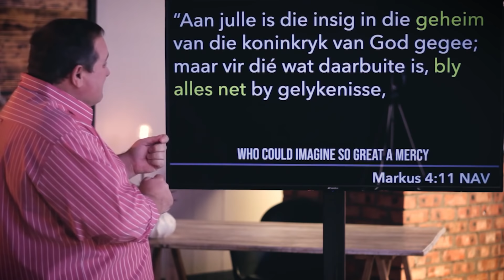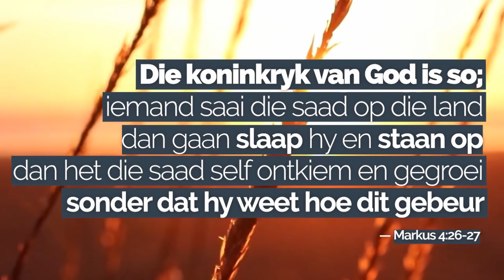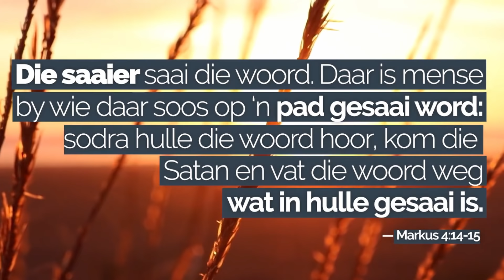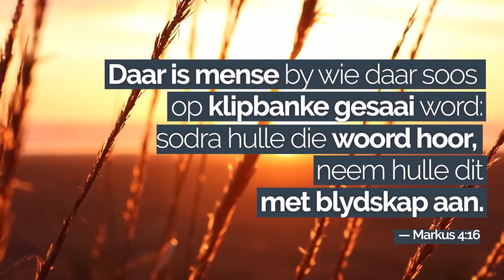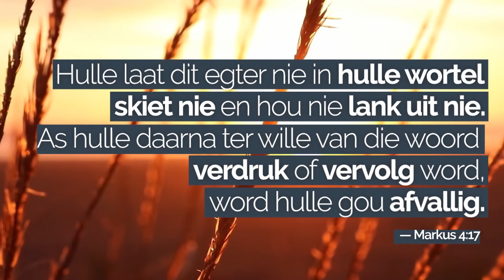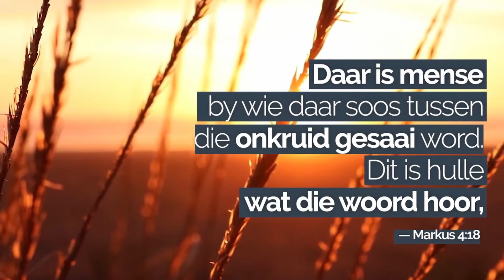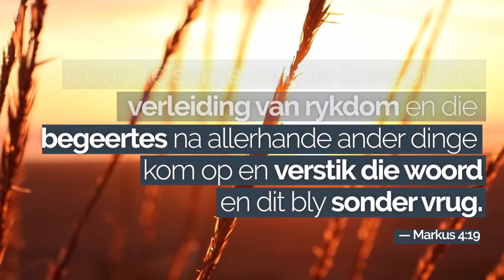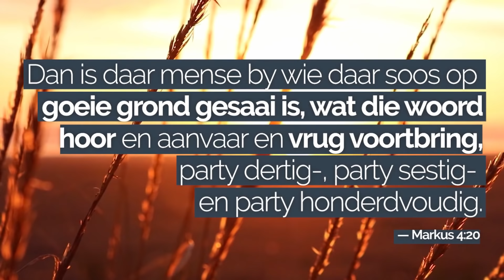Parables// Die Saaier en die Grond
Ons skop af met Week #1 van 'n opwindende nuwe reeks genaamd 'Parables'. Kom kyk saam met ons hoe Jesus 4 eenvoudige stories gebruik om diep geestelike waarhede aan ons te verduidelik. Die gelykenis van die Saaier...Jesus kom vertel vir ons 'n storie om te wys dat Hy eintlik agter die storie staan.

WHATSAPP NUMBER //
Jy kan nou gerus die kerkkantoor kontak op WhatsApp. Stoor asb hierdie nommer op jou foon:

STREETSTORE//
As jy graag wil deel wees van hierdie jaar se Streetstore, volg asb hierdie skakel

KINDERBEDIENING ZOOM & HULPBRONNE //
Ons wil al ons maats uitnooi om saam met ons te kuier oor Zoom elke Sondagoggend. Ons het drie ouderdomsgroepe wat aanlyn bymekaar kom in Afrikaans: Sondae om 08:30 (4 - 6 jaar), 10:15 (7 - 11 jaar) en 11:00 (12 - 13 jaar).

Indien jou kind nie 'n Zoom lessie kan bywoon nie wil ons nogsteeds julle kinderbediening belewenis vir 'n Sondag maklik en opwindend maak deur verkskeie hulpbronne te verskaf.

BLY DEEL VAN DIE FAMILIE //
Al kan ons nie op die oomblik weens die coronavirus-inperkings en grendelstaat in Suid-Afrika by ons fisiese lokale bymekaarkom nie, doen ons nog steeds kerk! Ons het ‘n aanlyn-kerkdiens waar ons die Here saam in sang aanbid en na ‘n weeklikse preek luister. Volg asseblief hierdie skakels vir die aanlyn-kerkbelewenis:

SLUIT BY DIE FAMILIE AAN // Starting Point
As jy meer wil uitvind oor wie ons is of as jy ‘n vennoot van ons kerk wil word, gaan asseblief na hierdie skakel om jou pad saam met ons te begin:

MEER OOR DOXA DEO BLOEMFONTEIN //
Ons is een van baie kerke in die stad wat wil hê dat die Here verheerlik moet word en dat mense se lewens getransformeer moet word deur die krag en genade van God. Ons glo ons is geroep om dissipels te maak wat ‘n impak maak op die stad en die nasies. Wanneer jy dus ‘n vennoot van hierdie plaaslike gemeente word, sluit jy aan by ‘n familie op die missie om ons stad en verder te transformeer. Ons rus city changers toe as vennote in die missie wat Jesus begin het en ons geroep het om te voltooi. Vind hier meer uit:

GEE //
Die feit dat jy gee bemagtig jou Doxa Deo-kampus om sy roeping van stadstransformasie uit te voer. Ons is opgewonde en dankbaar oor wat die Here alreeds deur die Doxa Deo-bediening gedoen het; ons is egter terdeë bewus van die reuse taak wat nog voor ons lê. Jy kan aanlyn gee wanneer jy op een van hierdie skakels klik:

VIND ONS OP SOSIALE MEDIA //

salockdown
worshipjesus
parables
churchonline